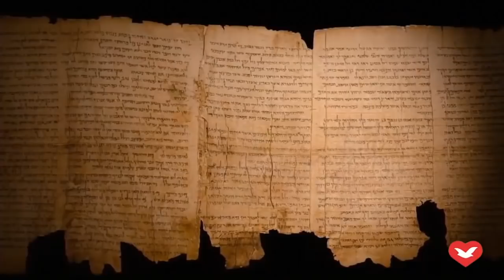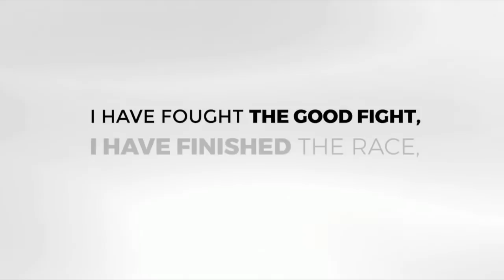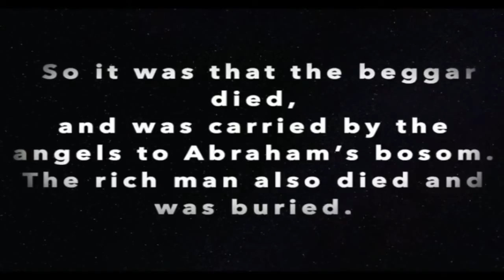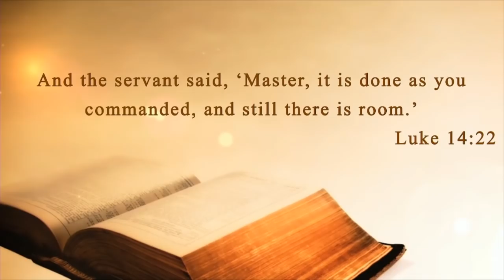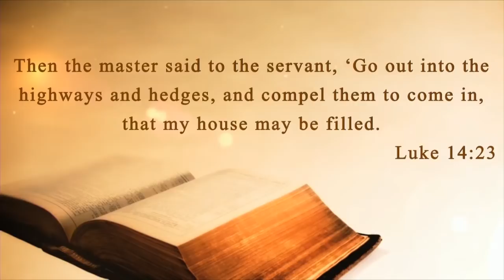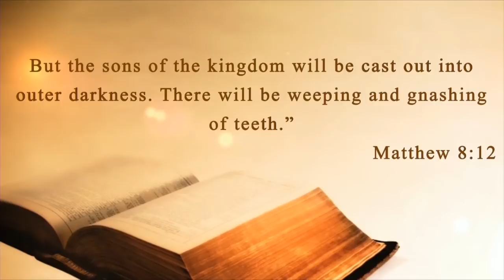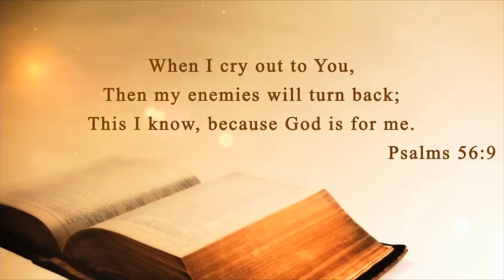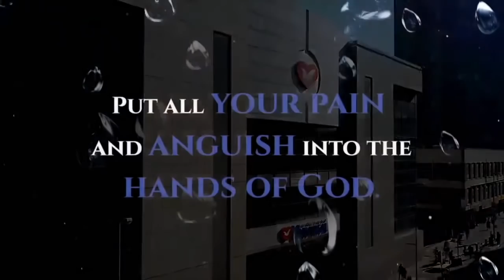Assistants Meeting, Live from Park Station - 09-05-20